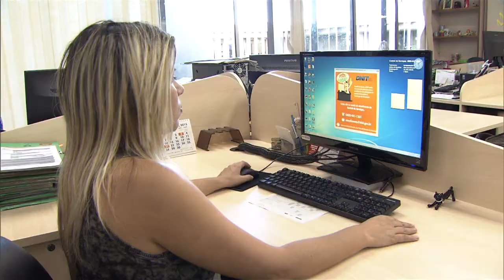Iniciativa da Enap capacita servidores públicos de todo o país pela internet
NBR NOTÍCIAS - 16.04.15: Desenvolvido pela Escola Nacional de Administração Pública, o programa Enap em Rede capacita servidores públicos das esferas federal, estadual e municipal de todo o país pela internet. Até 2016, o projeto prevê a oferta de 200 turmas e a capacitação de 6 mil servidores.